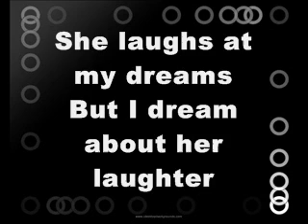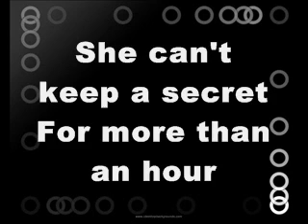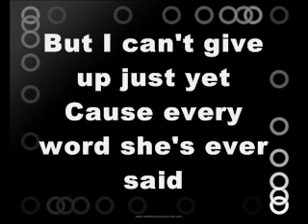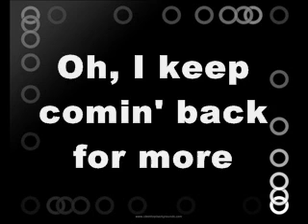Just The Girl By The Click Five With Lyrics